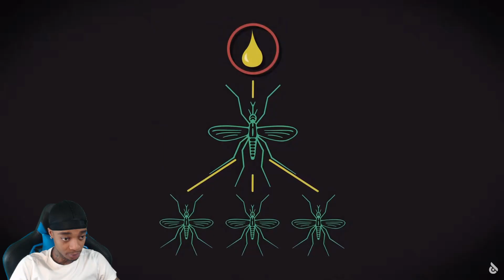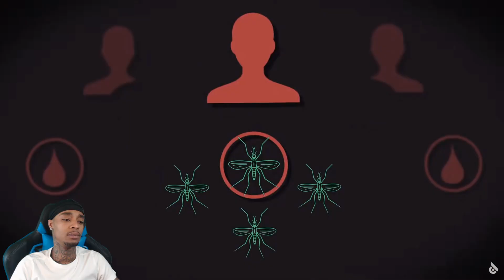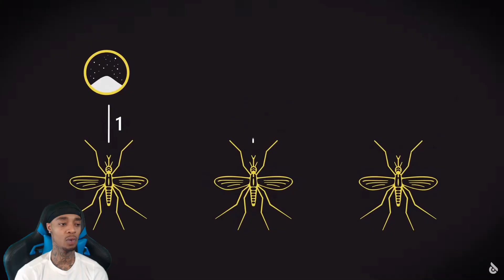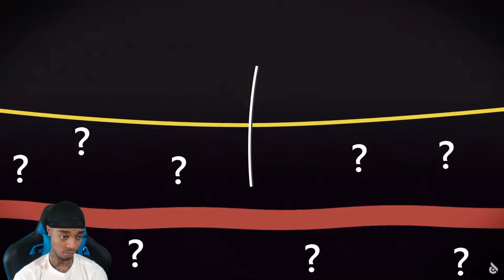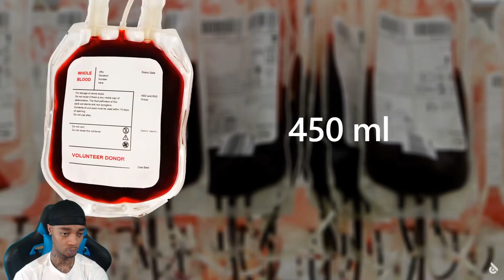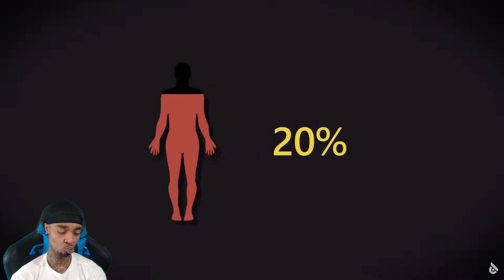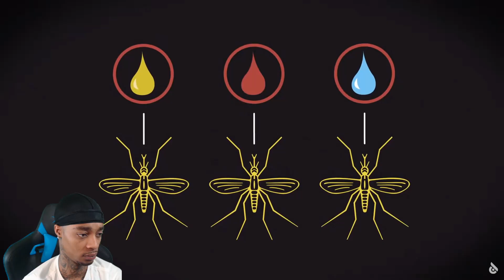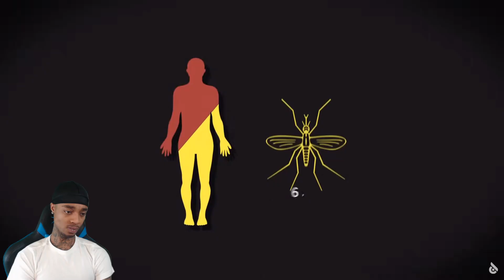FlightReacts What Happens to Your Blood Inside a Mosquito?